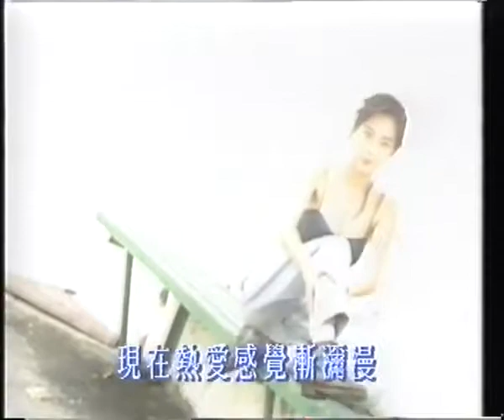Shirley Kwan - Dear MV [Cantonese][Traditional Chinese subtitles]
[TW]

關淑怡   親愛的 MV

作詞：簡寧   作曲：Dick Lee

親愛的
編: 唐奕聰

閉上你雙眼 誰人的影子帶夢幻在氾濫
讓我思想失控欠缺了空間 佔領我的心間

愛上你雙眼 柔然的光采叫月亮亦暗淡
略帶一點憂怨看透我的心 跌進你這雙臂彎

親愛的 讓浪漫去衝破一切平淡
現在熱愛感覺漸瀰漫
浪漫地去擁吻燒燙這一晚
趕走那心中冰冷

趕走那心中冰冷

Listen to me girl / You're all I need
I'm scratchy steve / I'm not a sex a creep
You're a lovely lady and Ah / Hope you'll understand
All I wanna to is to be / Your ever lovin man

Always be together / Till death do us apart
This love is gonna last cause / Its livin in mah heart
The reason that I'm living / Is for the love of you
You'r everythin ah look for / You're everythin I do

趕走那心中冰冷

讓浪漫去衝破一切平淡
趕走那心中冰冷